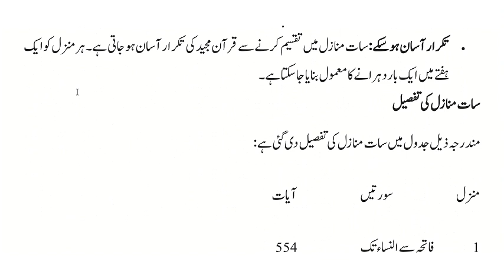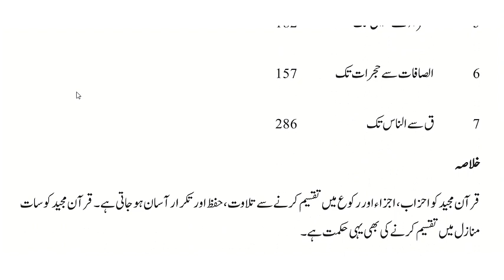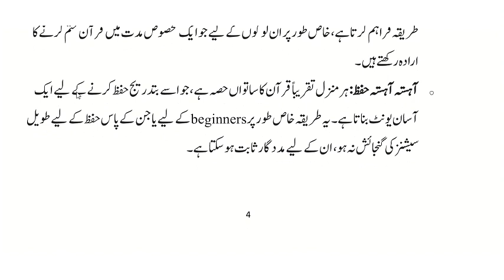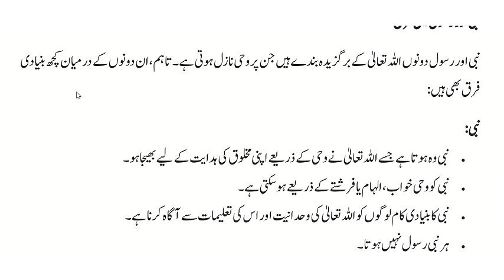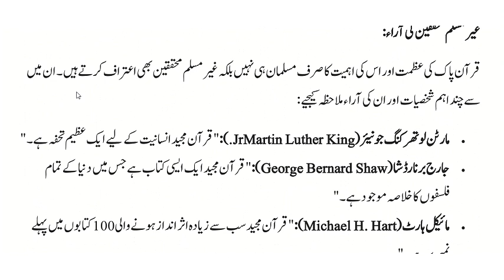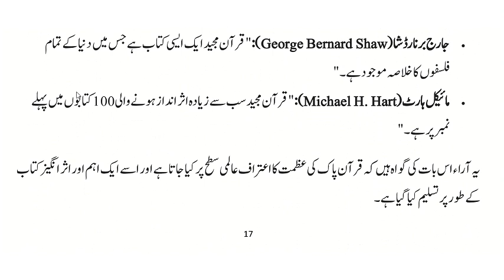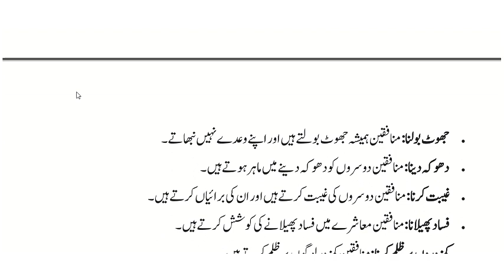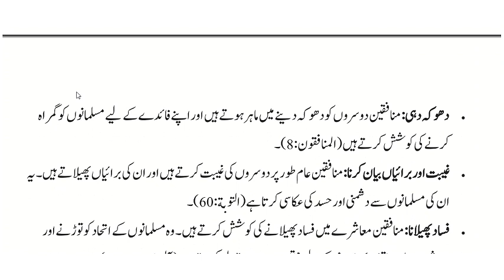AIOU || Course Code || 1953 || Autumn 2023 || Assignment No#1